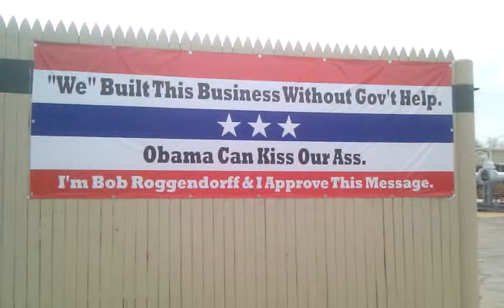Business owner tells Obama to kiss our ass!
Additive Systems Inc. on Main street in Broken Arrow, Oklahoma tells Obama to kiss his ass; he built his own business!